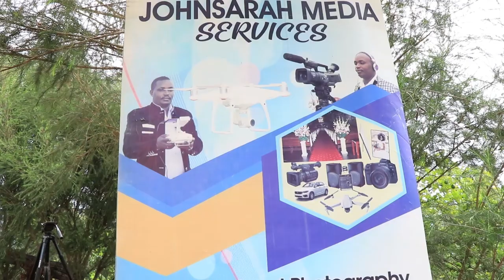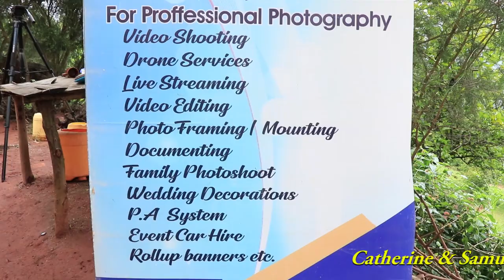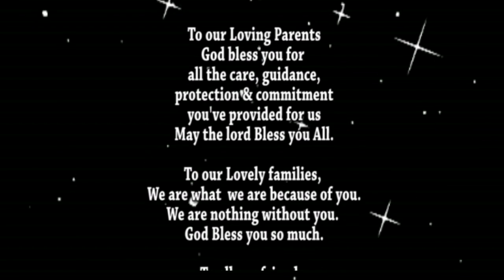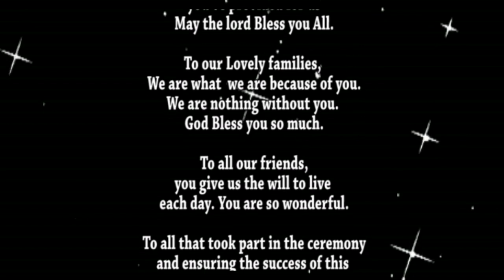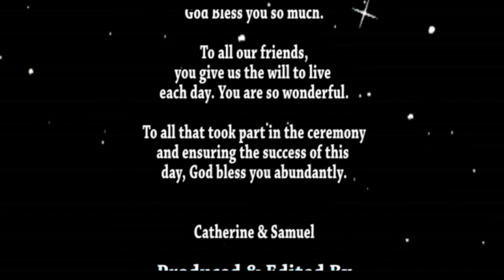Catherine & Samuel Dowry Ceremony At Mavindu Mbooni On 29th April 2023